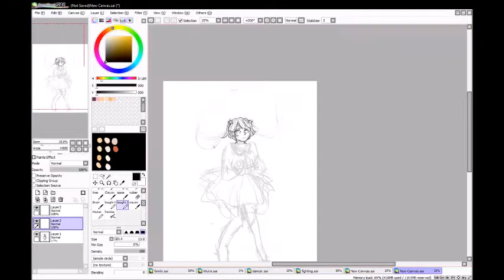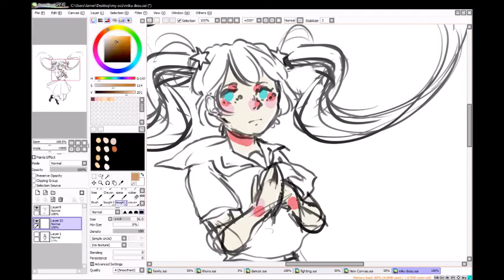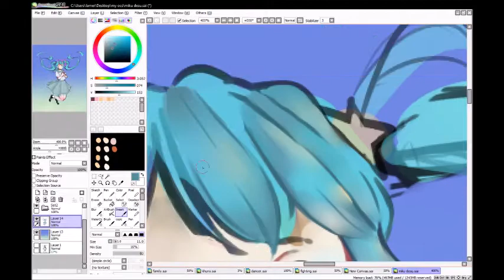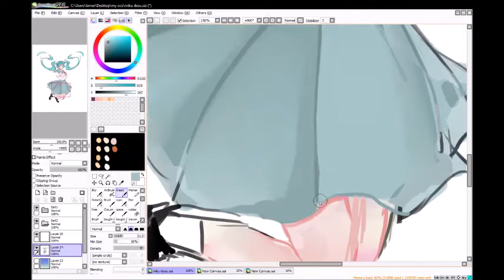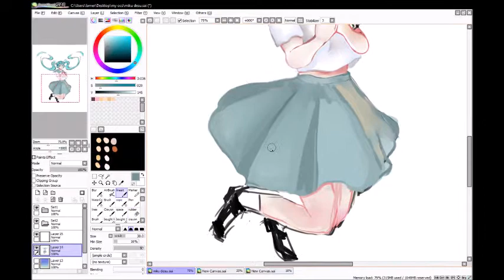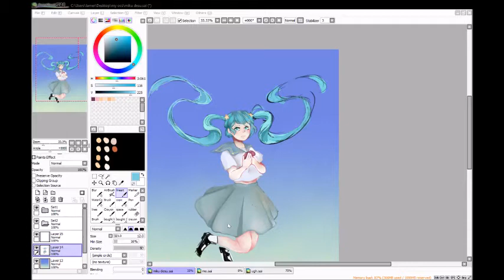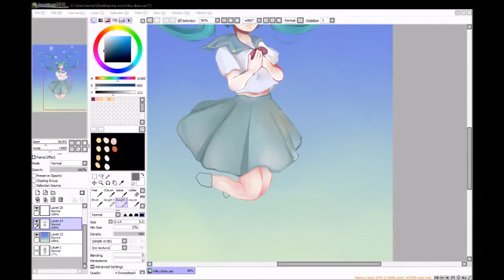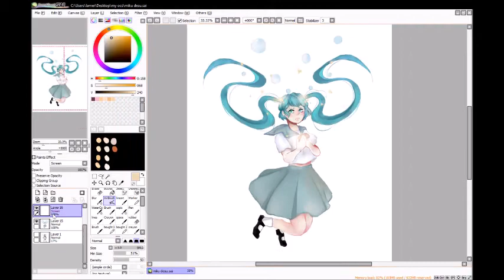Miku Speedpaint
Speedpaint of Miku from Vocaloid
I felt like drawing her suddenly so i did :// I srsly need to improve my background + hair skills though

Songs:
Patchwork staccato
Sea Lily Deep Sea Tale
The First Train and Kafuka